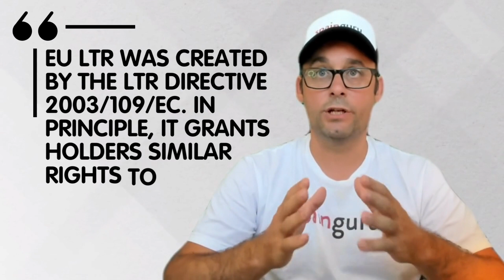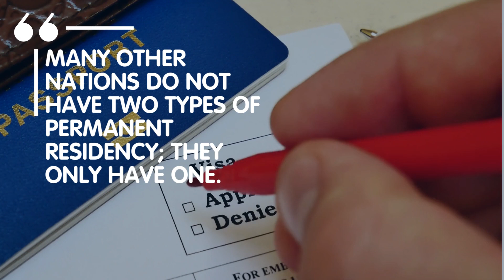Can I trade another EU residency for a Spanish residency?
Ever thought of swapping your EU Long Term Residence for a Spain's one? We break down the process, benefits, and common misconceptions. Don't miss this!

❇️✳️ Spainguru's communities ✳️❇️

❇️✳️ About Spainguru ✳️❇️

In addition to its articles and guides, also offers a variety of recommended partners to help individuals navigate the immigration process. These include personalized immigration experts' consultations, assistance with document preparation and submission, and representation in legal proceedings related to immigration, health insurances, sworn translations, medical certificates, bank accounts, money services and much more.